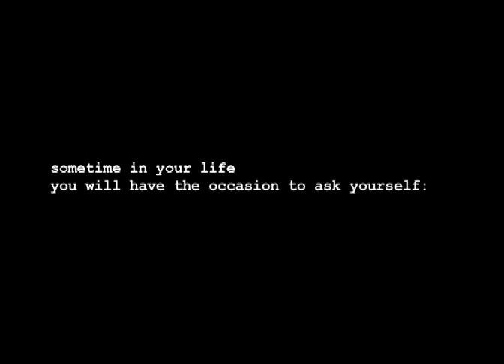Rush (trailer)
Trailer of Rush